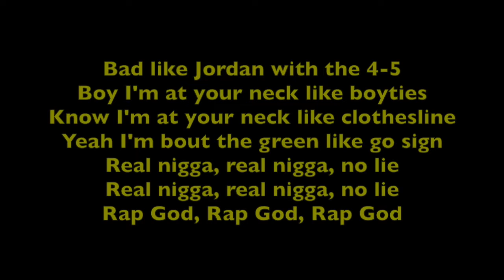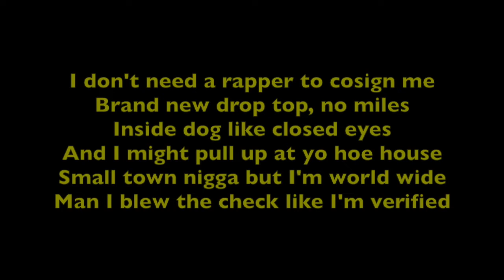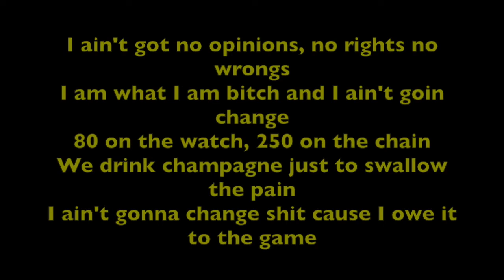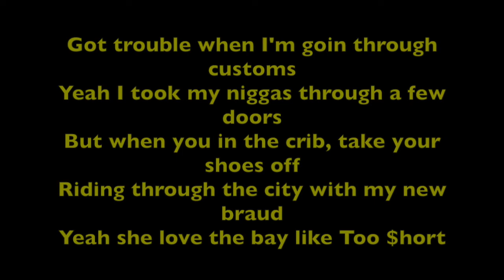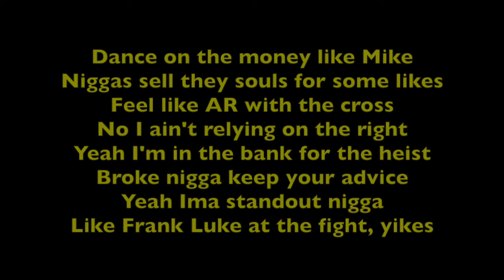The Switch Up - Nick Grant ft. Yo Gotti (Lyrics)